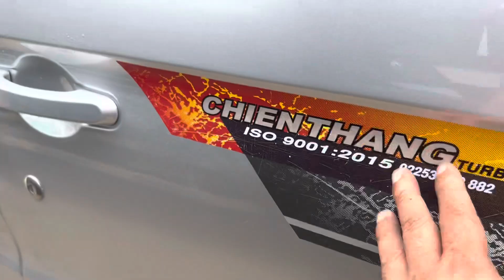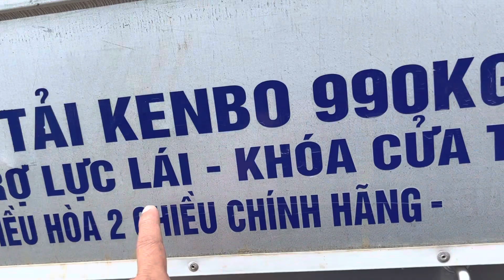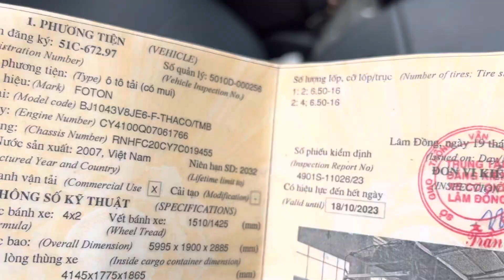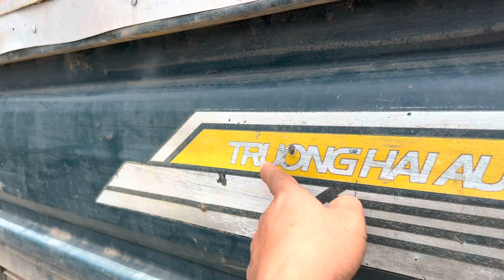Xe tải nhỏ “ giá rẻ “ cho anh chị khởi nghiệp chỉ 65 triệu 0932494949 | ô tô quang chung lâm Đồng